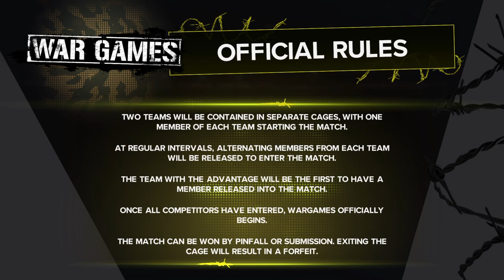Girlfriend and her sisters vs team sun fnf,war games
Girlfriend enlists her sisters saber and sister searest to take on sun’s team( with sun fnf herself, hunni and michin) in a war games match, which team is gonna come out on top?